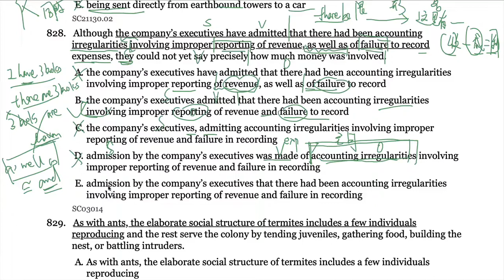GMAT OG2022语法第11题828